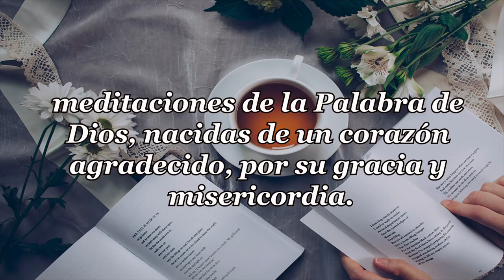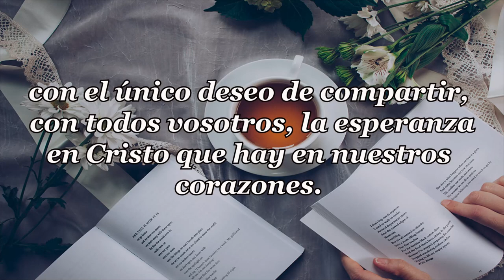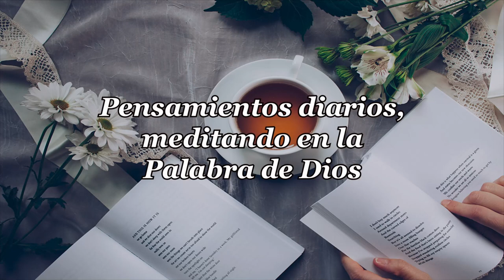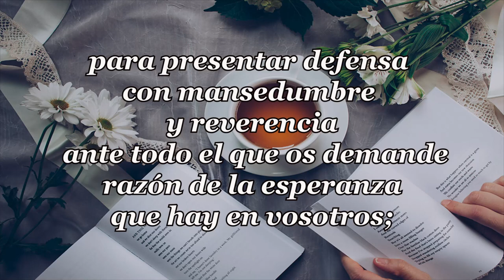346 EL QUE TENGA OIDOS OIGA